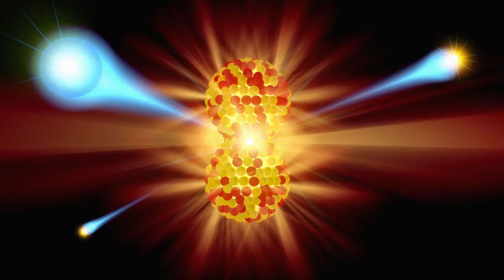Cotorreando en corto Crimes of the Future (2022)